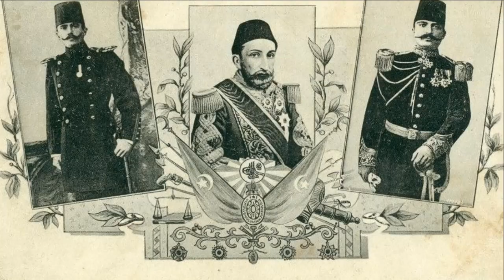Abdul Hamid II-السلطان عبد الحميد الثاني-Sultan of the Ottoman Empire Kayser-i Rum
Caliph of Islam Amir al-Mu'minin
Sultan of the Ottoman Empire Kayser-i Rûm
Custodian of the Two Holy Mosques
Sultan Abdul Hamid II of the Ottoman Empire
26th Caliph of the Ottoman Caliphate
34th Ottoman Sultan (Emperor)
Reign 31 August 1876 – 27 April 1909
Sword girding 7 September 1876
Predecessor Murad V
Successor Mehmed V
Grand Viziers
Born 21 September 1842[1][2]
Topkapı Palace, Constantinople, Constantinople Vilayet, Ottoman Empire
Died 10 February 1918 (aged 75)
Beylerbeyi Palace, Istanbul, Turkey
Burial- Tomb of Sultan Mahmud II, Çemberlitaş, Fatih
Consorts Nazikeda Kadın
Nurefzun Kadın
Bedrifelek Kadın
Bidar Kadın
Dilpesend Kadın
Mezide Mestan Kadın
Emsalinur Kadın
Müşfika Kadın
Sazkar Hanım
Peyveste Hanım
Pesend Hanım
Behice Hanım
Naciye Hanım
Issue see below
Full name
Abdul Hamid bin Abdul Mecid
Era name and dates
Decline and modernization of the Ottoman Empire: 1828–1908
Dynasty Ottoman
Father Abdülmecid I
Mother Biological mother:
Tirimüjgan Kadın
Adoptive mother:
Perestu Kadın
Religion Sunni Islam
"KhazanaTv Releases Every Day new Video
On this channel you're going to see
Interesting facts,Mysteries,Islamic,Short Stories , In Urdu,English,Hindi, Novel,
 the best fails of the week, win compilations and much more hilarious stuff_..!!
!!_We're do our very best to make you laugh and smile.
!!_We're always improving with your feedback.